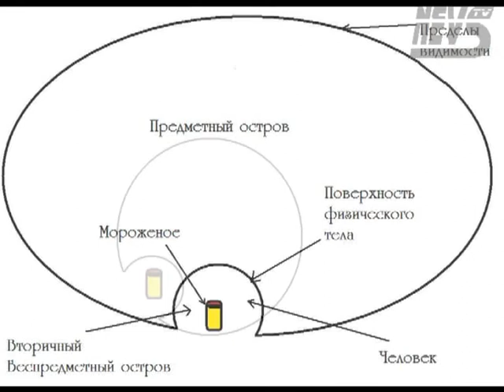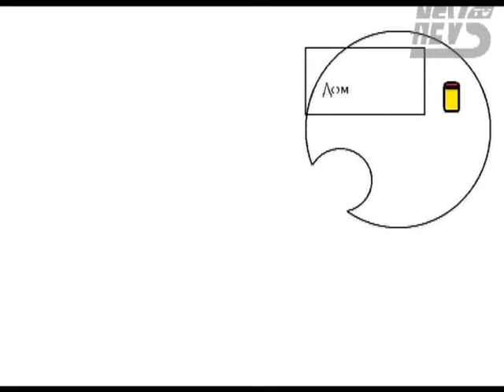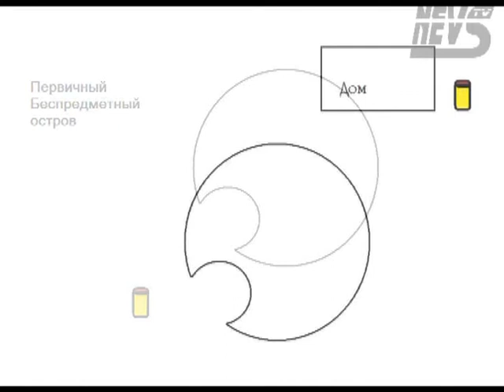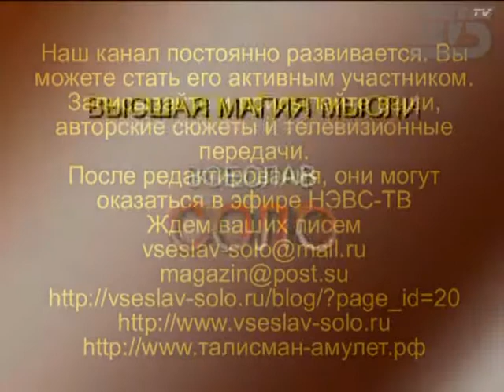Самое древнее учение - продолжение часть 2 (Логика Предметно-Беспредметных Островов)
© Автор материалов изложенных в этом видео: Всеслав Соло (Сергей Александрович Парецкий)
Прежде чем смотреть эту, десятую передачу телевизионного канала НЭВС-ТВ * NEVS-TV, вам следует изучить седьмую передачу в которой изложена первая часть Логики Предметно-Беспредметных Островов.
В данной, десятой передаче, ее ведущий Всеслав Соло рассматривает для вас два энергетических закона, которые объясняют природу любых материализаций на Земле: закон "Искажения" и закон "Пространственного расположения".